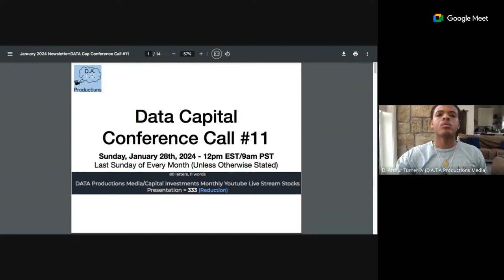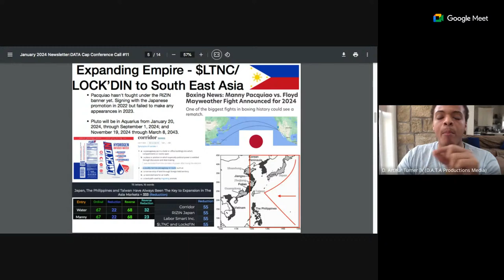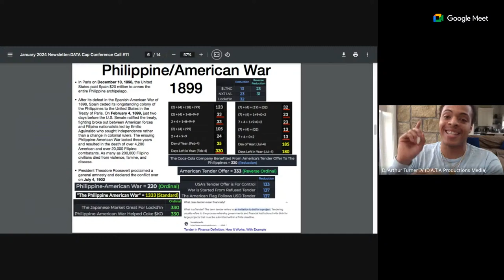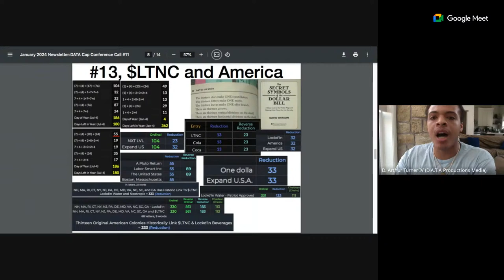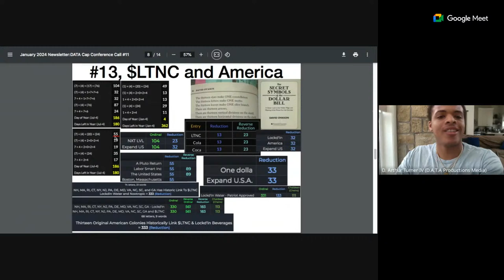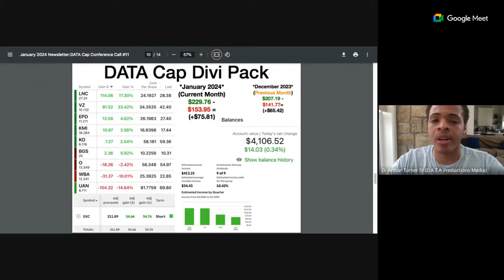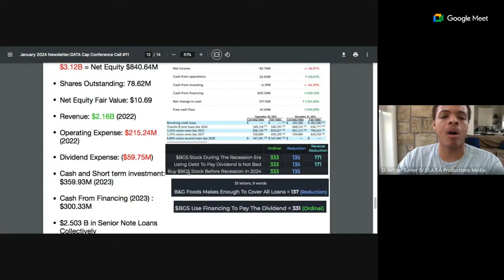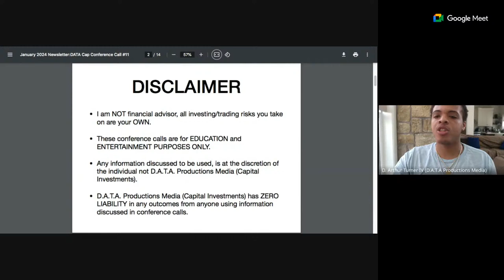LOCK'DIN International Expansion | $LTNC Success Symbolized by USA History | $BGS Canned Food 2024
Meeting #11 Outline January 2024
Expanding Empire - $LTNC/Lock’dIn to South East Asia (Ode to Philippine/American War 1899)
Society of Jesus, Coca-Cola & South East Pacific Influence
Significance of 13 For $LTNC and America
LockHeads’ Date With Destiny
DATA Capital Dividend Portfolio Overview
Top 2 Performers of DATA Cap Dividend Portfolio
Bottom 2 Performers of DATA Cap Dividend Portfolio
Honorable Mentions From DATA Cap Dividend Portfolio
$BGS - B&G Foods Inc. - Canned Food Consumption During 2024 Recession
Q&A

Assets Under Management (AUM): $4,106.52

D.A.T.A. Cap Conference Video Calls! MONTHLY + PRIVATE & PREMIUM with Gematria Stocks Newsletter*
*Next Conference Call: Sunday February 25th, 2024*

I am NOT a financial advisor, all investing risks you take are on your OWN. But I do believe I vibrationally have a knack for understanding how to use this knowledge for the betterment of my own finances and share information about it that could potentially help others.